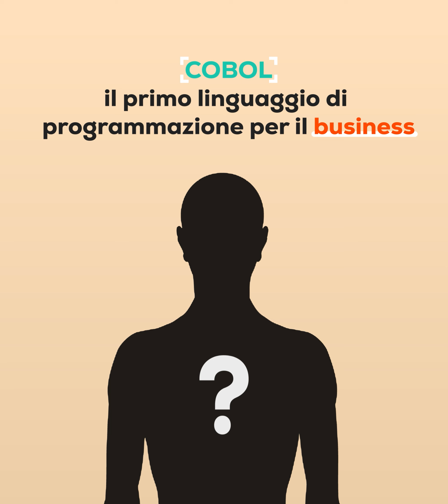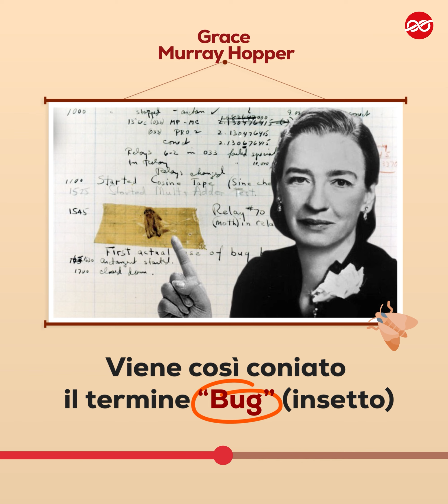Donne & Informatica: Grace Murray Hopper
Lo sapevi che fu una donna ad inventare, nel lontano 1959, il Cobol, ovvero il "linguaggio" con cui funziona ancora oggi la grande maggioranza dei software utilizzati nel business e nella finanza? Il suo nome è Grace Murray Hopper!

Questo è il primo video di "Donne & Informatica", la rubrica con cui Ludoteca del Registro .it ha deciso di raccontare le grandi pioniere dell'informatica e della tecnologia, a volte ingiustamente passate in secondo piano, per ispirare le scienziate di domani.

La prima puntata è dedicata a Grace Murray Hopper, una donna e una scienzata che ha letteralmente fatto la storia degli Stati Uniti e dell'informatica mondiale: scopri di più in questo video!